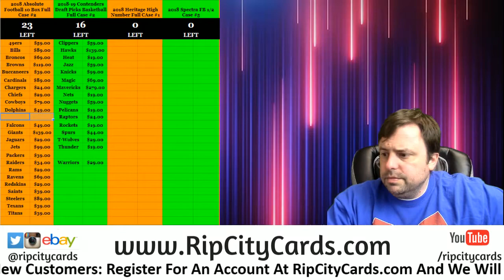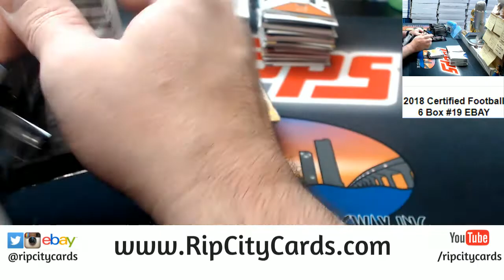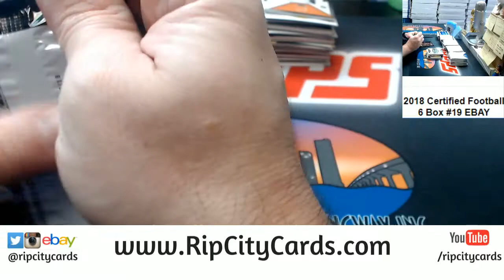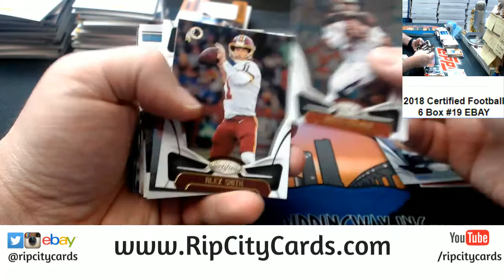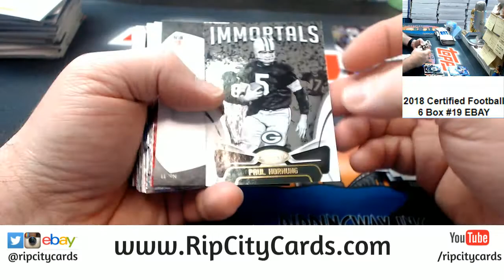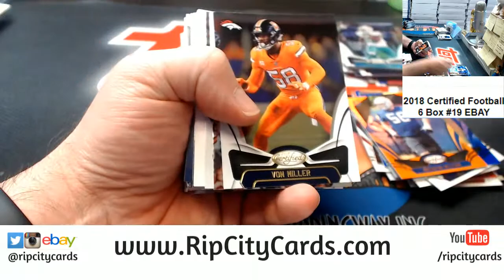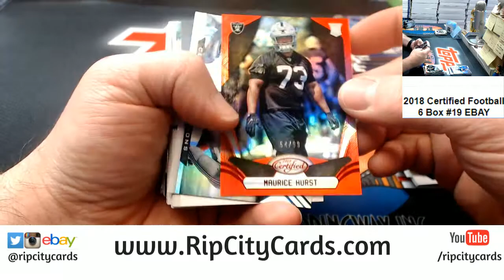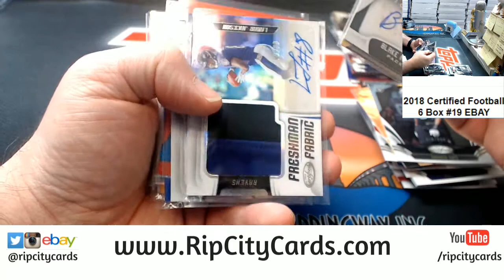2018 Certified Football 6 Box #19 EBAY